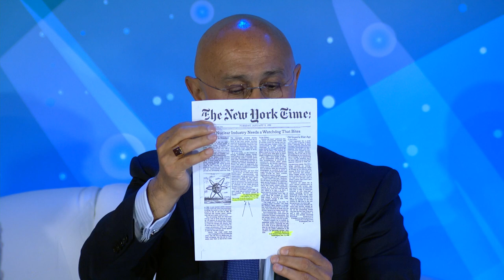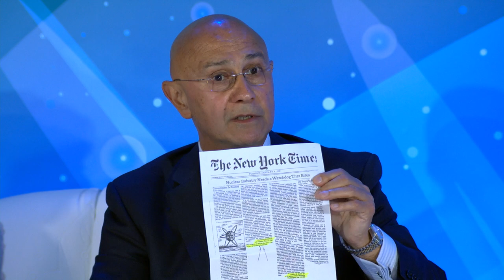National Patient Safety Board panel at the 10th Annual Summit